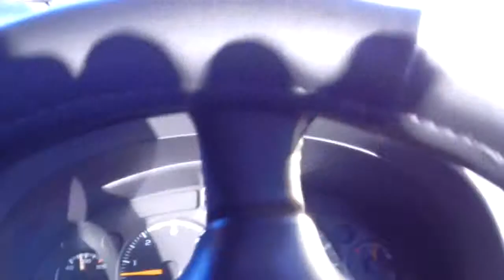東京で国民配当を提唱して 静岡から帰る道。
■動画の解説

東京ミッドタウンでのＮＨＫとＹＡＨＯＯ！とニワンゴ合同企画に参加、出演してきました。日本が良くなるには「銀行が企業の大小に関わらずに資金を貸すこと」と「国民全員に生活保障制度ベーシックインカム」をすることだと力説してきました。この声がまさに届いて欲しいです。

予期せぬトラブルもありました。どうやら空気圧が足らなかったようです。ＪＡＦさんにはとてもお世話になりました。ホテルの方々、タクシーの方々、ありがとうございました。

JAFさんにお支払いするための一仕事を終えて、(人生の先輩からの助けを頂いて)帰路の途中。静岡の海が美しい。波が立っています。